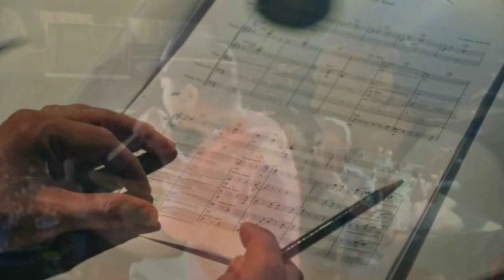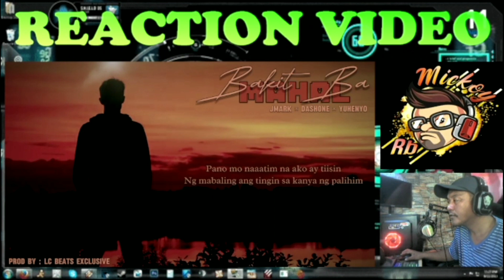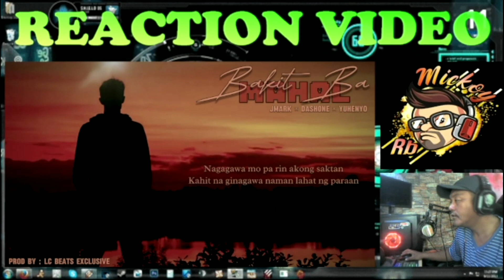BAKIT BA MAHAL_ JMARK x DASHONE x YUHENYO ( REACTION VIDEO )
Link of: BAKIT BA MAHAL